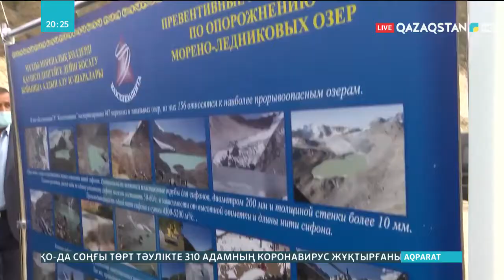Үкімет басшысы Алматы қаласына жұмыс сапарымен барды